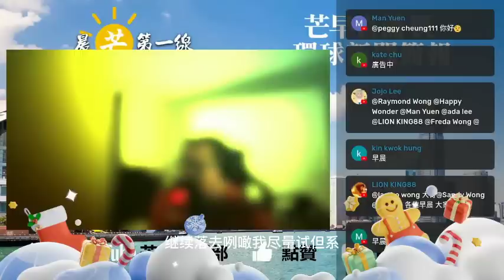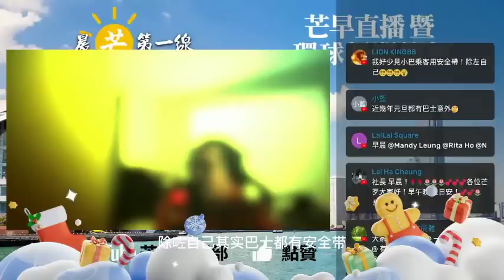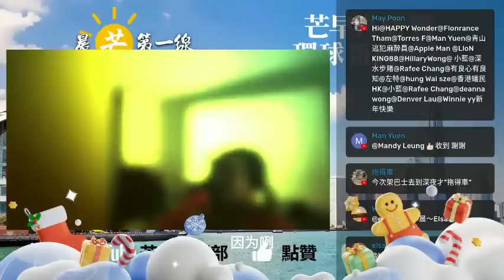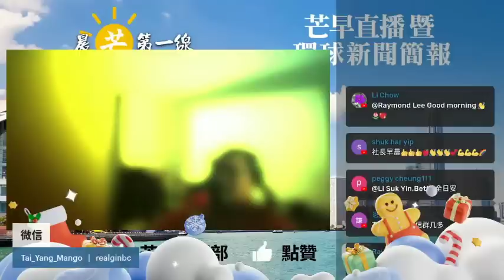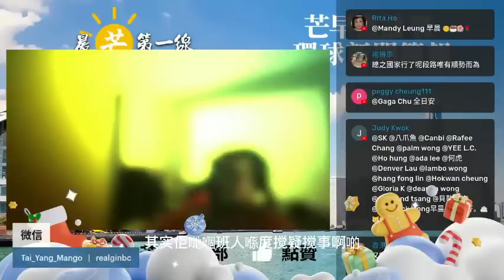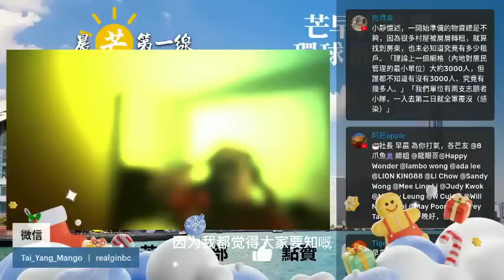20230102D 將軍澳巴士炒車嚴重意外！55歲司機涉危險駕駛被捕！